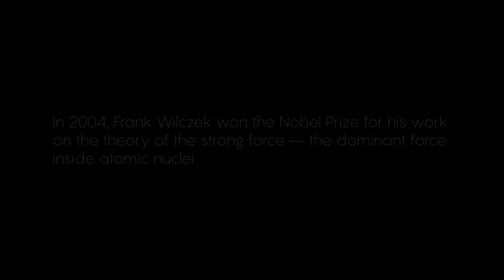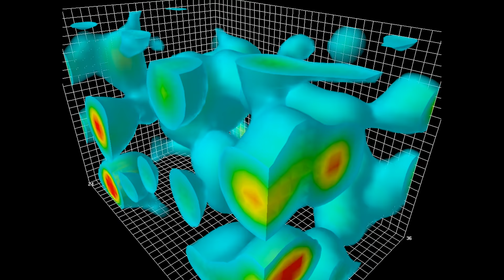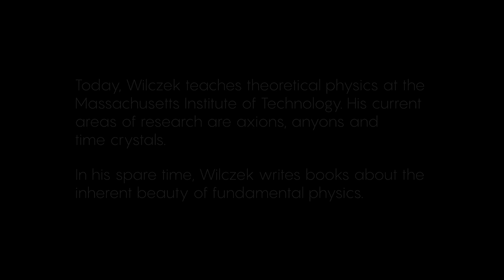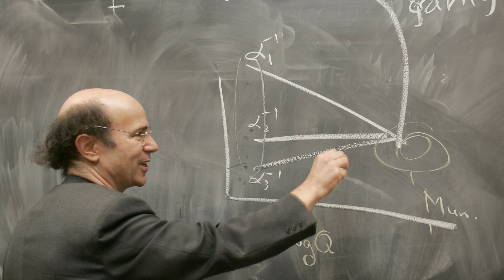What Makes Physics Beautiful, According to a Nobel Prize Winner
In 1972, Frank Wilczek and his thesis adviser, David Gross, discovered the basic theory of the strong force — the final pillar of the Standard Model of particle physics. Their work revealed the strange alchemy at work inside the nucleus of an atom. It also turned out to underpin almost all subsequent research into the early universe. Wilczek and Gross went on to share the 2004 Nobel Prize in Physics for the work. At the time it was done, Wilczek was just 21 years old. His influence in the decades since has been profound. He predicted the existence of a hypothetical particle called the axion, which today is a leading candidate for dark matter. He published groundbreaking papers on the nature of the early universe. And just last year, his prediction of the “anyon” — a strange type of particle that only shows up in two-dimensional systems — was experimentally confirmed.

In this new video, Wilczek reflects on his life's work and describes what he believes to be the most beautiful equations in physics. Read the full article at Quanta